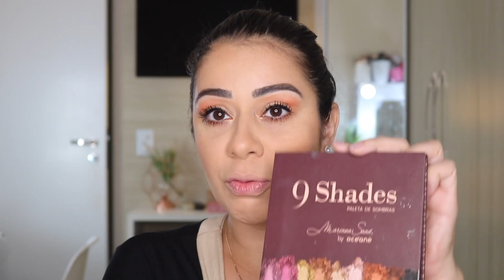SE ARRUME COMIGO | JANTAR DE NIVER